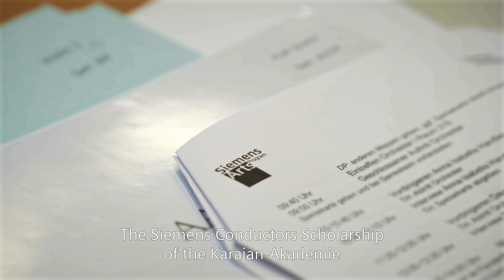Siemens Conductors Scholarship 2024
We are delighted to announce that Dayner Tafur-Díaz has won the Siemens Conductors Scholarship 2024!

📽️ Watch our highlight video of the competition.